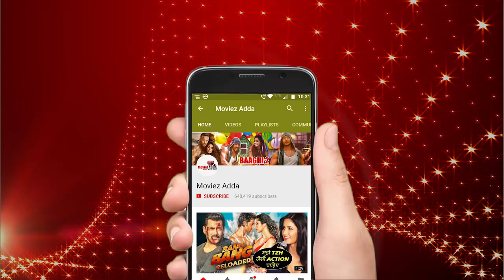Amitabh Bachchan Back With Kaun Banega Crorepati 10 - Details Out